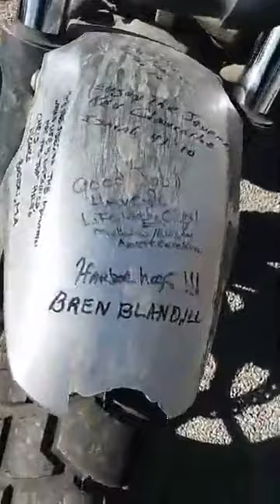My new moto-family